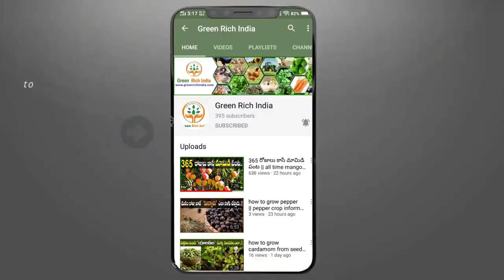Kashmir Apple Ber(कश्मीरी एप्पल बेर) 6-Month Old Tree Fruit Production|| Plants Available 9398894979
Kashmir Apple Ber (कशमीर एप्पल बेर) 6-Month Old Tree Fruit Production // Plants Available
Kashmir apple ber (कश्मीर एप्पल बेर) farming //fruit come at 6 month//plants available
Dragon fruit farming information|| dragon fruit plants
This is  greenrichindia agro tech farms .  our company  services. animal hostels,contract farming ,agriculture based  technical trainings ,family farmer , agriculture skilled workers training, irrigation technology training and supply ...
1. Animals hostels :
its means integrated dairy farming, goat farming , sheep farming , poultry , quail farming, rabbit farming , pig farming , country chicken , broiler chicken farming .ect
   note : provide loan on birds or animals  ,feed and buyback  marketing also...
2. contract farming.  fruits crop ,vegetables crops and  woods  plantations. company  provide inter crop seed or plants and product marketing (BUYBACK) ..  If any  interested in  farming for further assistance contact us.